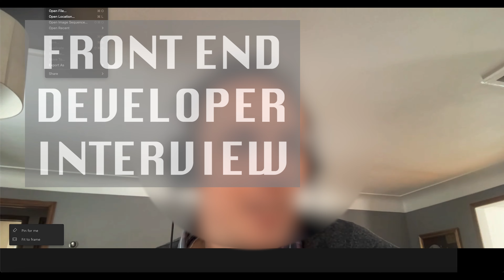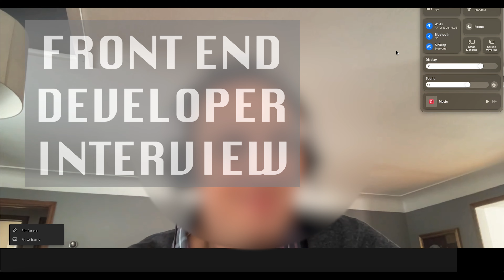Front-end Web Developer Job Interview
This video will present a real "Front-end Web Developer Job Interview" that I had with a recent potential employer. I enjoy interviewing for potential web positions every now and again to make sure I am up-to-date and skilled with the latest development and  interview skills. Follow along with this video and see how a real front-end developer interview goes entering 2023.

0:00 Front-end Web Developer Job Interview

You can view this video blog and many more on our